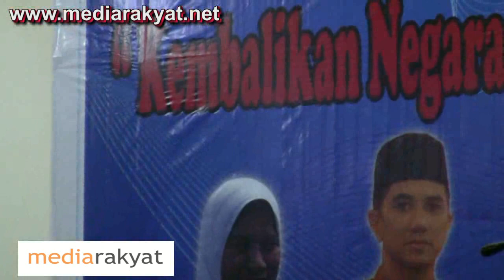Azmin Ali: Ceramah Perdana, Ampang 08/07/2009 (Pt 2)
Azmin Ali: Ceramah Perdana, Ampang 08/07/2009